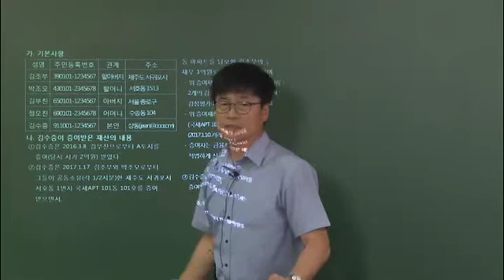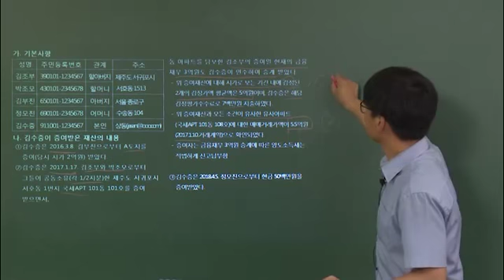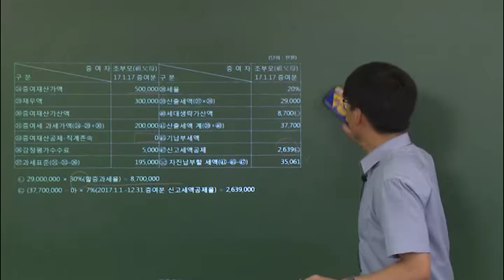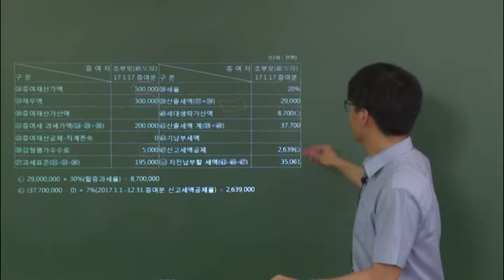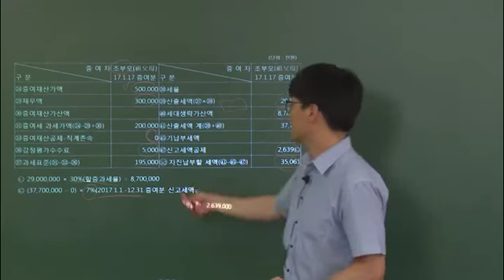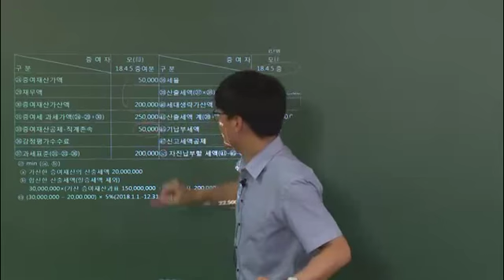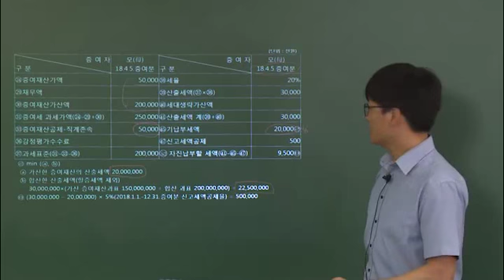온라인 세법교실_사례별 증여세신고서 작성방법_7(수차례 증여받은 경우 증여일자별 신고서 작성연습)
사례6. 수차례 증여받은 경우 증여일자별 신고서 작성 연습